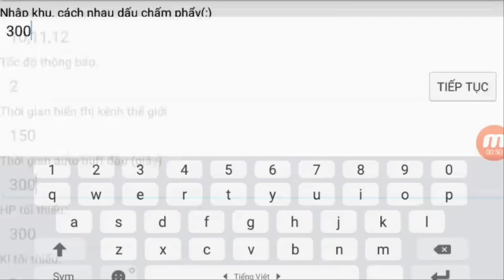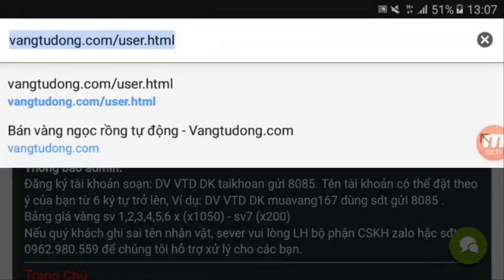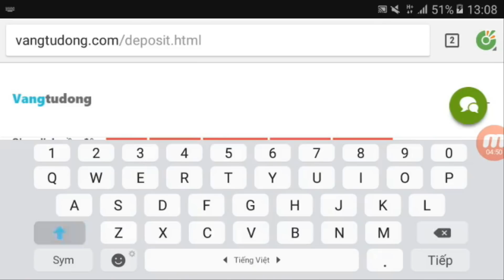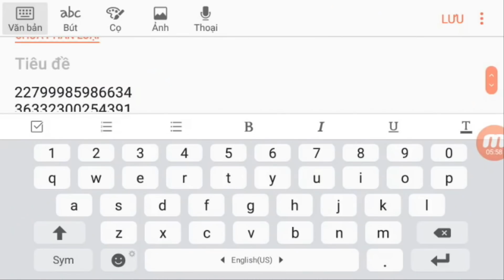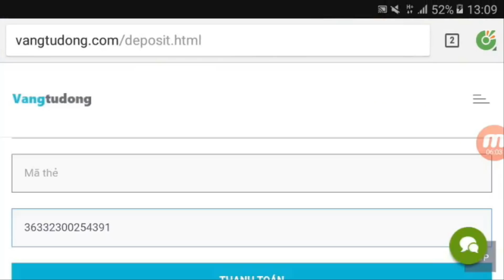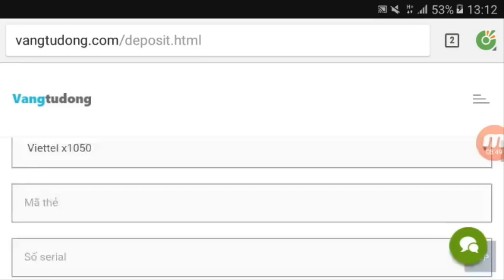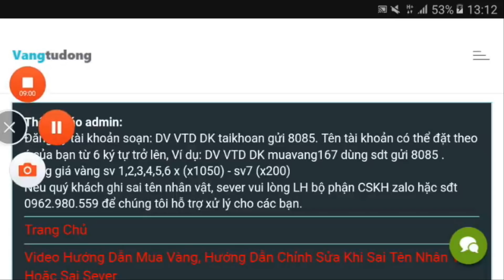Ngọc Rồng Online - Chút Kinh Nghiệm Up Đệ Tử Ireliakiss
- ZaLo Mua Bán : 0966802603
FB Tiktok của Quân: chjllsufood2001
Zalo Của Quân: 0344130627